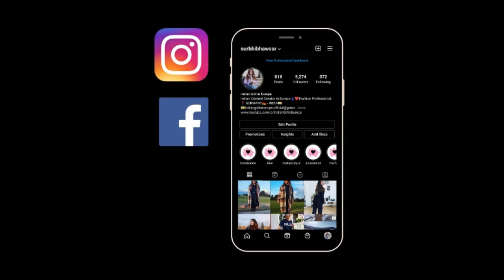Life in Germany Expectations Vs Reality Germany & Life in Germany | Collab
This Video is about Our Life in Germany Expectation vs Reality ✅
Me and Kaveri came to Germany taking Family Reunion Visa / Spouse Visa and here we are discussing many important facts about Germany also hamne kya socha tha and kya hai Germany 🤫🤫 Kya Sach & Kya Jhoot 🙂

About Us 🙏 & Our Channel
We are Indians living in Germany and always try to help in Education , Travel , Visa and show our lifestyle through our Vlogs 💕

Travel SERIES